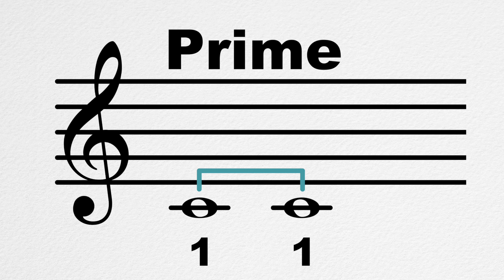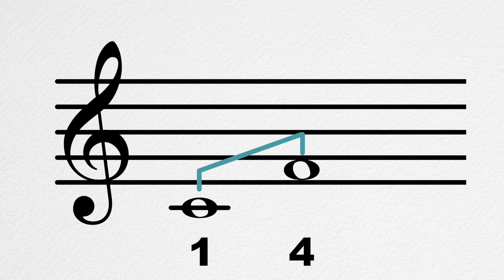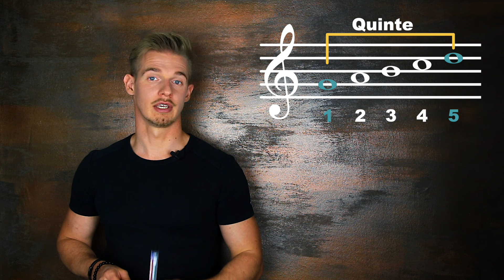Intervalle BASICS (Prime, Sekunde, Terz, Quarte, Quinte, Sexte, Septime, Oktave)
📚 Tolle Bücher zum Vertiefen:
Rhythmus Übungsbuch

🎬🎸 Unser Equipment:
Audio Interface
Digitale Instrumente

Social Media

Mit "MusikDurchblick" hast du den ultimativen Guide, um Musiktheorie erfolgreich zu verstehen. Bist du musikbegeistert, spielst ein Instrument oder möchtest einfach nur mehr über einfache oder auch komplexere musikalische Zusammenhänge erfahren? Dann bist du hier genau richtig! Wir bieten dir wöchentlich neuen Input und Tipps, um dein musikalisches Wissen auf das nächste Level zu bringen.

Die Entstehung dieses Werks wurde durch ein Stipendium der Kulturstiftung des Freistaates Sachsen ermöglicht.